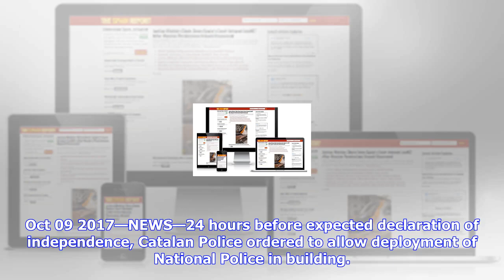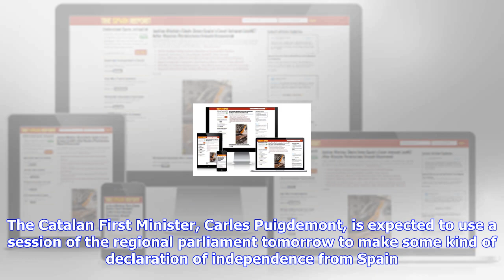Breaking News | High court in catalonia orders national police to take charge of physical security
High court in catalonia orders national police to take charge of physical security of court from mossos

Oct 09 2017—NEWS—24 hours before expected declaration of independence, Catalan Police ordered to all...